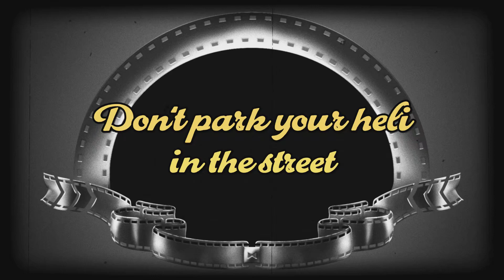Don't park your heli in the street.